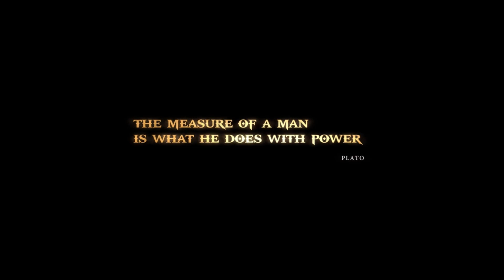God Of War 3 Remastered Part 1 | No Commentary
Armed with double-chained blades and an array of new weapons and magic, Kratos must take on mythology’s deadliest creatures while solving intricate puzzles throughout his merciless quest to destroy Olympus. Join us on our No Commentary Run of God of War 3 Remastered.